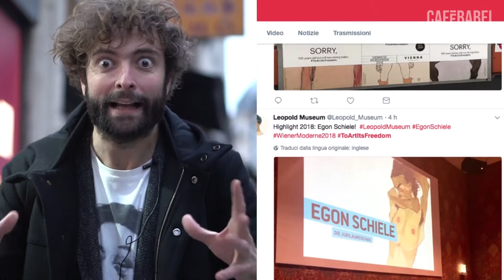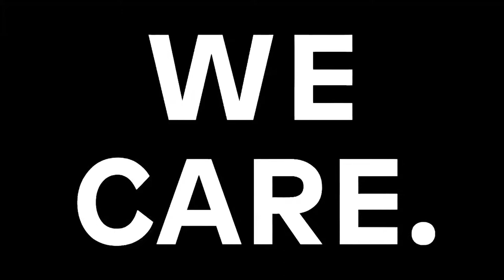Who Cares? London calling for Schiele censorship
“Sorry. 100 years old but still too daring today.” London and Berlin have suddenly become quite chaste. When Vienna wanted to advertise the anniversary of iconic painter Egon Schiele with four nude paintings in Germany and the UK, both cities suddenly decided to censor art that’s a 100 years old. Too sexy for 2018? Really?